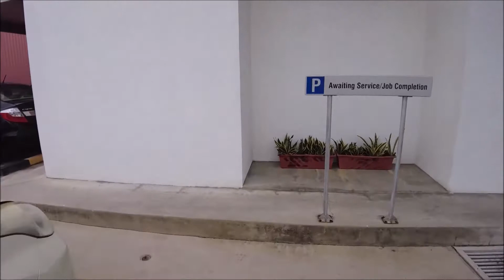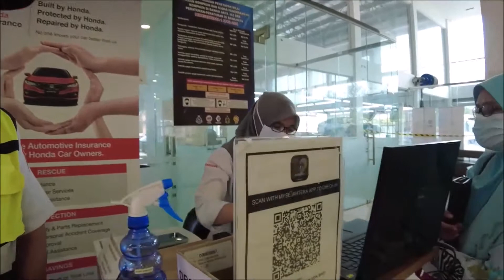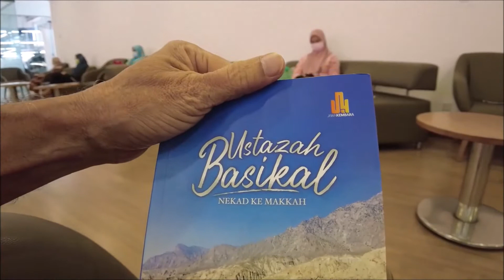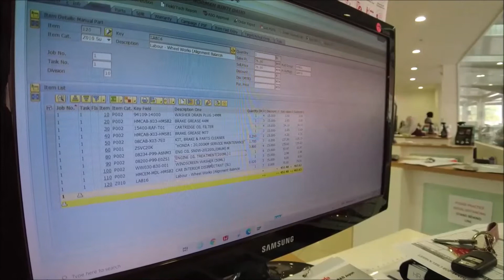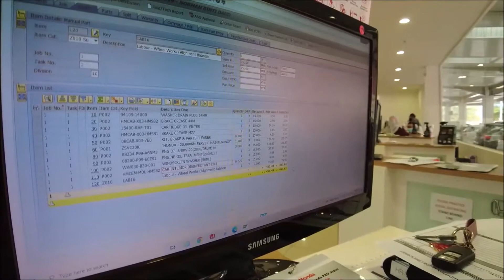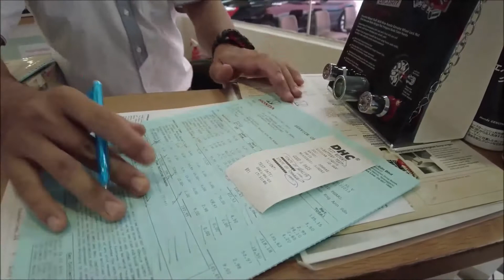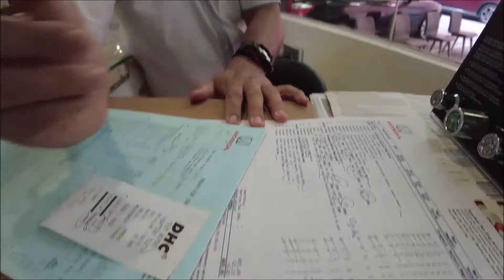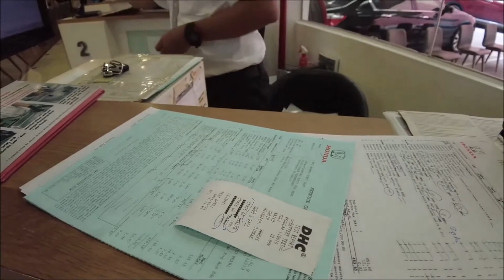24 JUN 2021 | SERVIS JTY 7157 DI PUSAT SERVIS HONDA GONG BADAK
Aktiviti hari ini, Khamis 24 Jun 2021 ialah membawa kereta isteri ke Pusat Servis Honda di Kawasan Perindustrian Gong Badak, Kuala Nerus, Terengganu. Servis rutin untuk 10, 000 km. Layanan mesra daripada petugas-petugas di sini. Daftar pukul 9:40 siap 12:10.